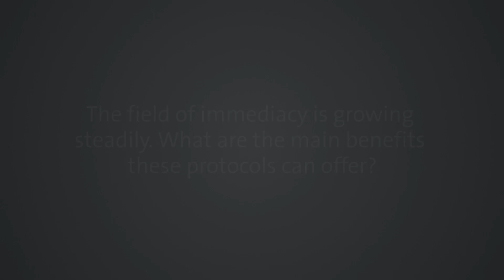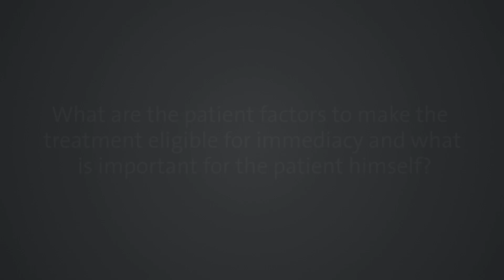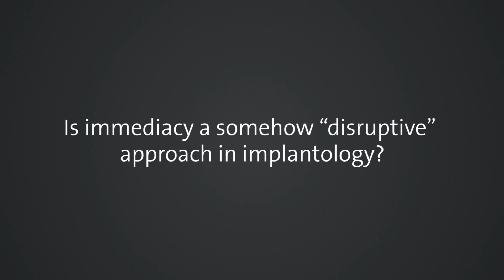Stephen Chen: "Immediacy has increased over the years because it´s so attractive to patients"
An interview with Prof. Stephen Chen from the University of Melbourne on the growing field of immediacy, his recommendations for beginners, the mega trend of digitalisation, patient factors and confidence in immediacy.